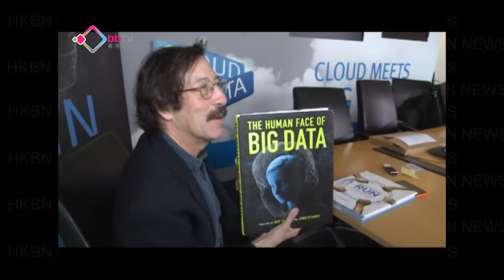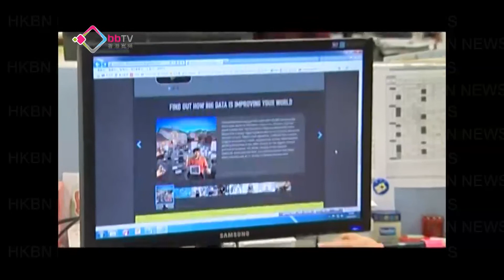攝影師冀以數據分析人生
在幾乎人人都智能手機不離身的今天，「Data is King」掌握用戶消費習慣，和喜好等數據十分緊要。但有沒有想過這些海量數據，可以運用得更有意義。有世界級攝影師嘗試透過手機app，借助一幅幅來自全球各地的面孔，與大眾分享的相片，闡述數據對人類生活的影響。